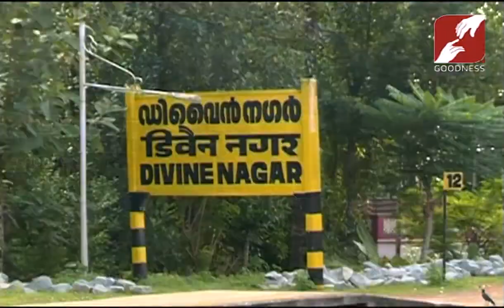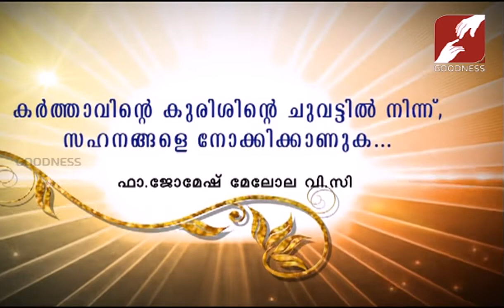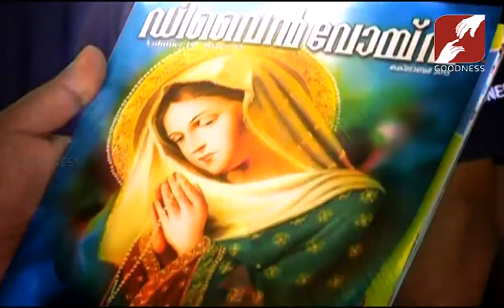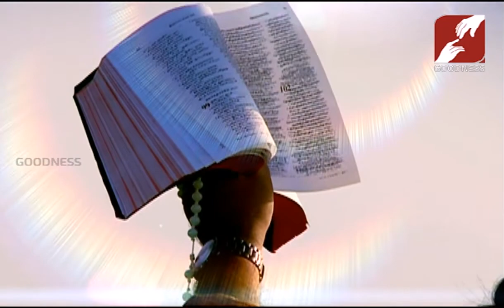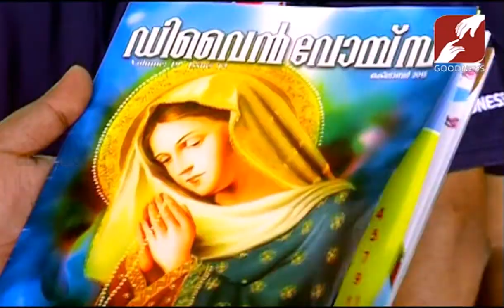DIVINE VOICE | FR JOMESH MALOLA V C | കർത്താവിൻെറ കുരിശിൻെറ ചുവട്ടിൽനിന്ന്, സഹനങ്ങളെ നോക്കിക്കാണുക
DIVINE VOICE | FR JOMESH MALOLA V C
കർത്താവിൻെറ കുരിശിൻെറ ചുവട്ടിൽനിന്ന്, സഹനങ്ങളെ നോക്കിക്കാണുക 15-JAN-2020